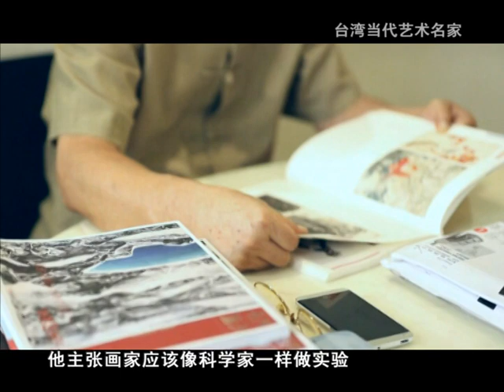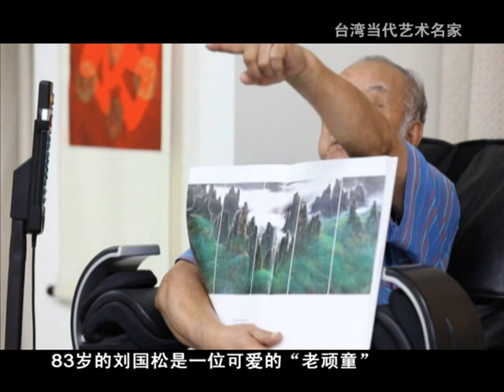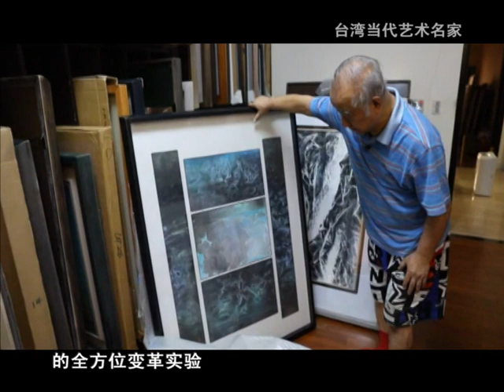【劉國松】台灣當代藝術家1/2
本影片由廣東廣播電視台製作

1956年當時正就讀台灣師大藝術系的劉國松與同儕成立「五月畫會」，企圖在繪畫上尋找新的出路，隨後逐漸形成較強烈的革新思維。自此劉國松應世界各國美術博物館邀請，舉行個人畫展八十餘次，參加國際美展百餘次，獲得多項殊榮。由於他的創作有劃時代意義，他的藝術思想與理論推動中國畫達到一個多元的新時代，影響了東亞儒家文化共同體東方畫系的發展，故而在台灣被譽為現代水墨畫之父，在大陸被譽為中國現代繪畫的先驅。